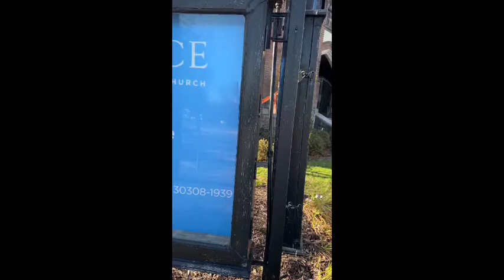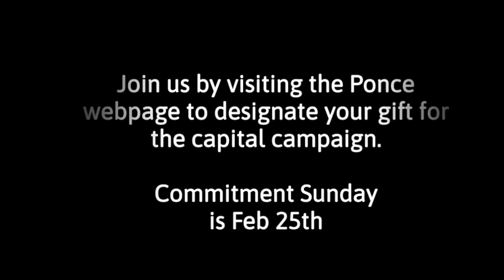Ponce Presbyterian Building Campaign Promo Dinner Video